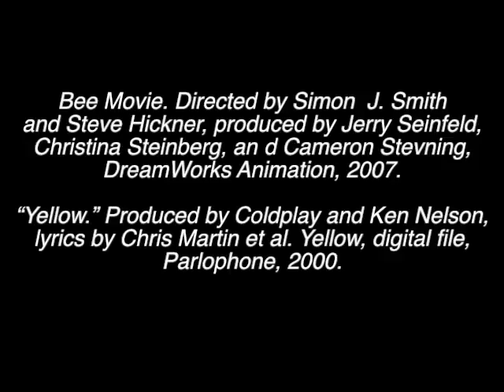Emilia Medina trailer crit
When bees learn the birds and the bees.